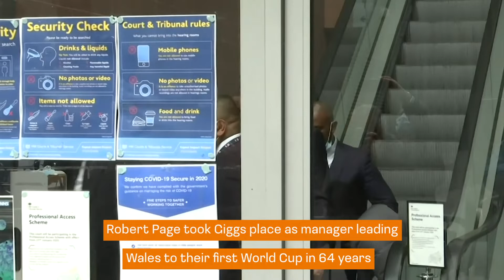Ryan Giggs to stand down as Wales manager｜Manchester United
Ryan Giggs is set to stand down as Wales manager according to reports.

The former Manchester United player was on leave from his post since last November as he faces a trial for domestic violence on Manchester on August 8th.

Giggs denied the allegations and pleaded not guilty of the charges of assaulting his former girlfriend Kate Greville.

Robert Page took Giggs place as manager leading Wales to their first World Cup in 64 years.